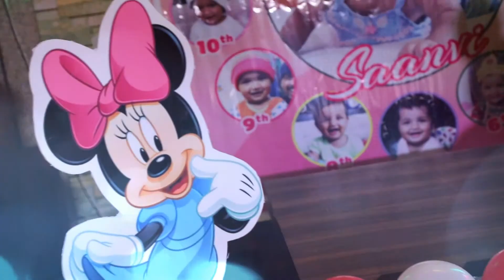Cute lil Saanvi turning ONE!!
Create Memories Photography